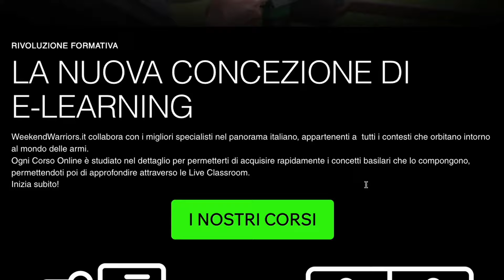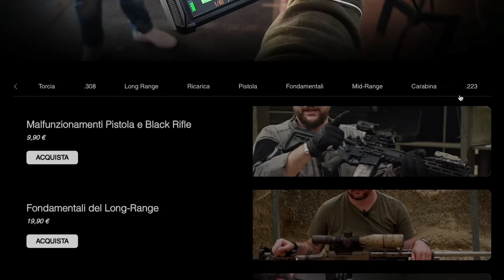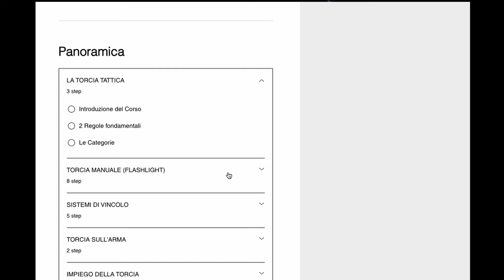Novità e progetti 2024!!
Ecco tutti i link che vi servono:
-per youtube basterà cliccare sul link seguente della pagina di  @weekendwarriors.italia
-per instagram di ww, bisognerà digitare  @weekendwarriors.it
-per instagram pf, bisogneerà digitare @perazzolifrancesco

NB per instagram sarà necessario comporre il nome per intero altrimenti non lo troverete

state connessi che arriveranno tante news e finalmente, potro' ricominciare anche io con youtube...ci sono un sacco di cose che vi devo raccontare!!

ciao ragazzi

Se vuoi sostenere il nostro canale con un contributo di euro 1,99 al mese ed accedere ai vantaggi, copia questo link nel browser: